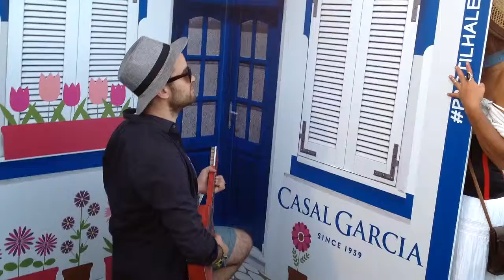Casal Garcia partilhaalegria - NOS Alive - 9 de Julho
Casal Garcia partilhaalegria no 1º dia do NOS Alive 2015 - 9 de Julho